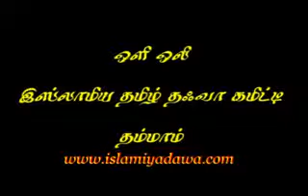ஹாலித் பின் வலித் வாழ்கை வரலாறு மவ்லவி முஜாஹித் இப்னு ரஸின்